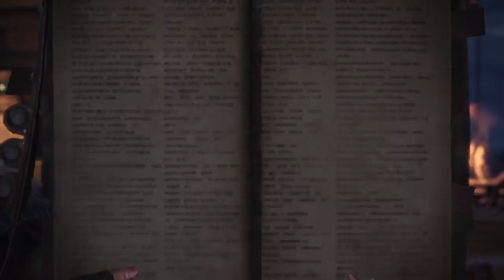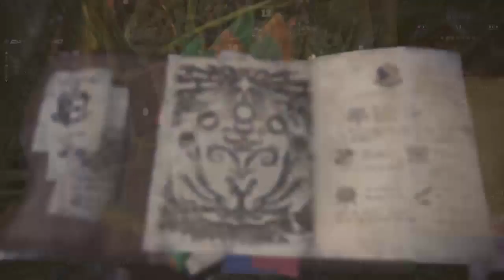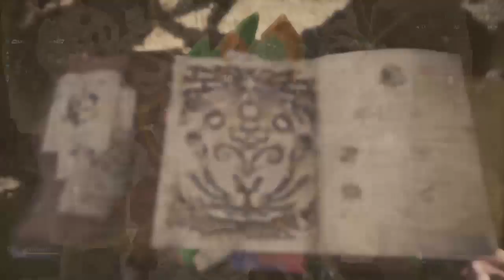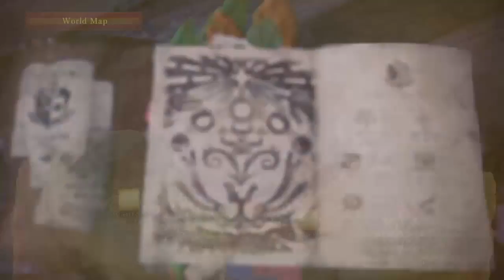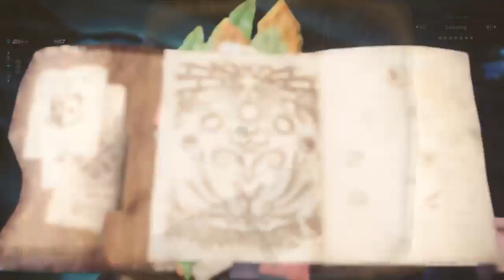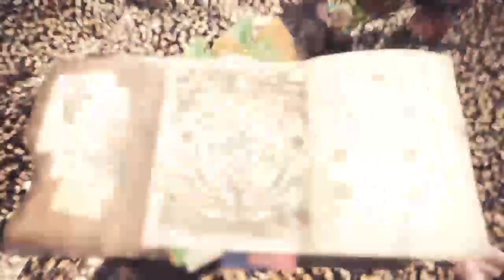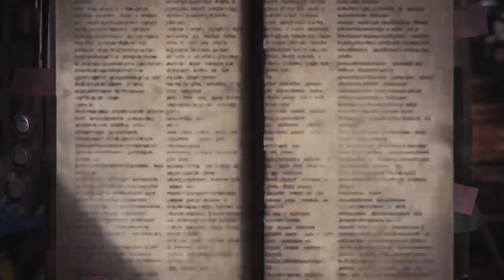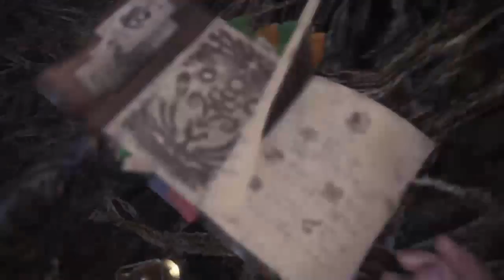Baby Steps Ep: ?